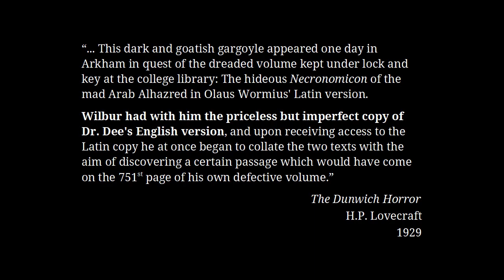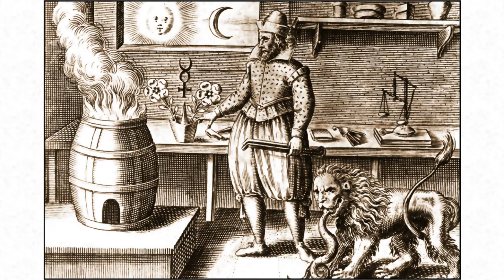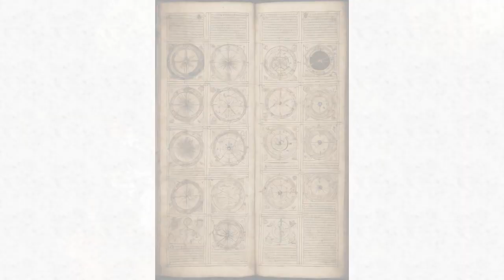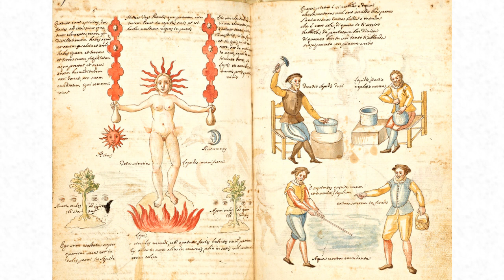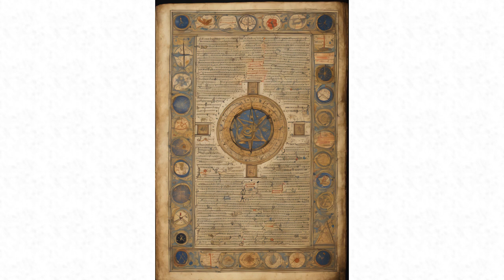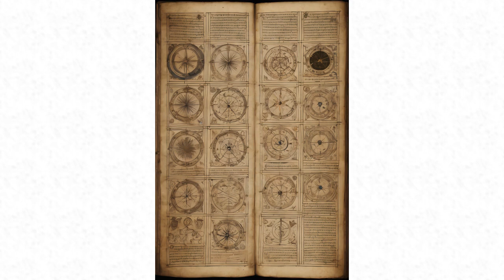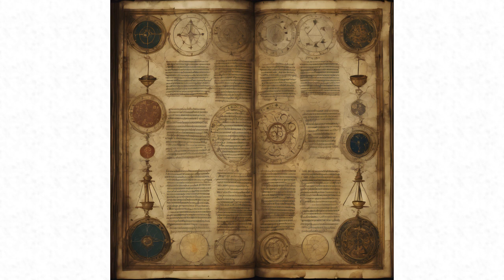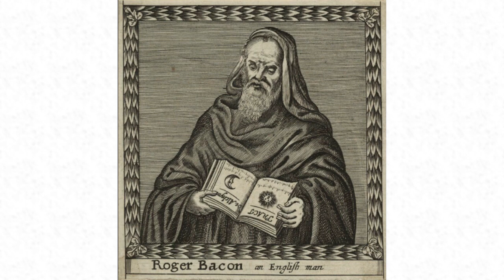The Life and Times of the Alchemist John Dee